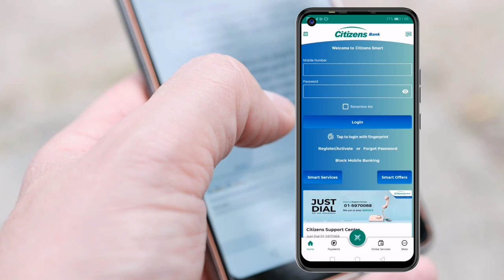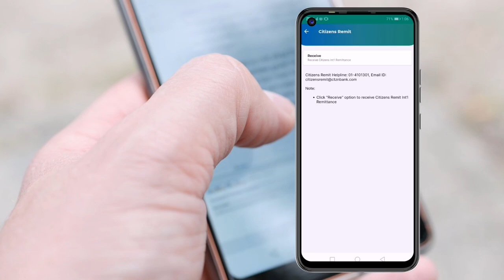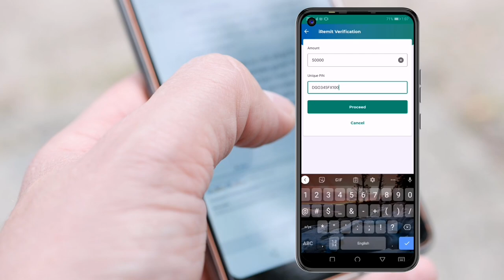Remittance Amount Received गर्ने तरिका Mobile Banking बाटै | Citizens Bank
Remittance Account Money Transfer process
Remittance Account received Money
Citizens Bank Mobile Banking Remittance Amount Received
Remittance Account Bata kasari paisa Received garane
Remittance Account Money Received
Remittance Account Bata money Received
Citizens Bank Mobile Banking Money Received
Citizens Bank Mobile Banking Details Information
Citizens Bank I Remit Money Received